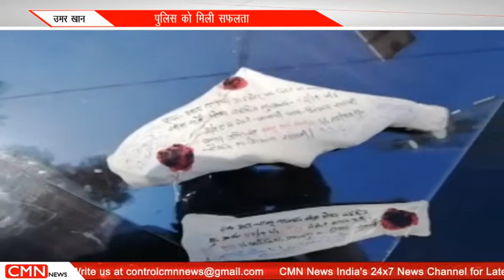चोसाना-पुलिस को मिली सफलता